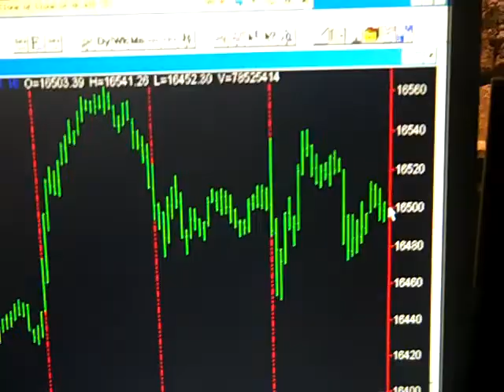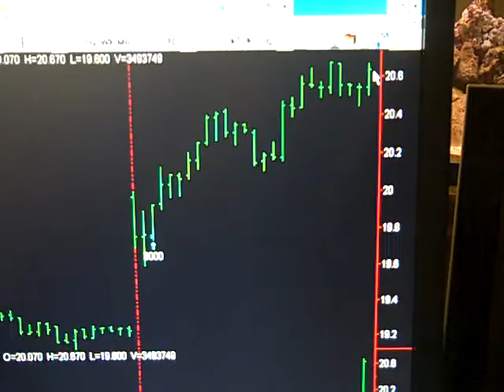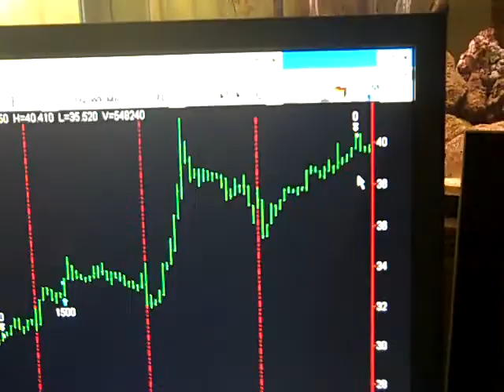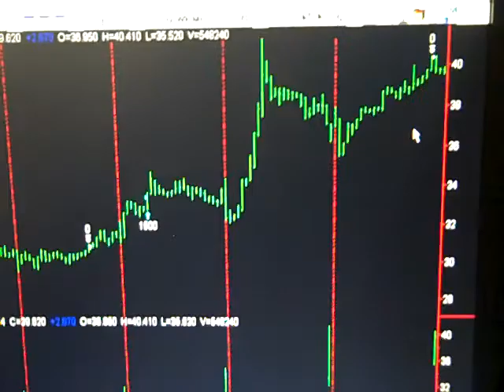Today Stock Market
Thursday April 24, 2014  Hi my name is Bob Buran and I do "Today Stock Market" and stock market news every day the stock market is live.  During "Today Stock Market" I discuss all stock market trades I take based on the trading system software that is the culmination of 20 years of my trading experience and trading system development. I am in fact a trading system pro.  This daily stock market update is a way for you to keep on top of stock market prices, understand stock market basics and learn to make money in the unpredictable stock market of 2013.